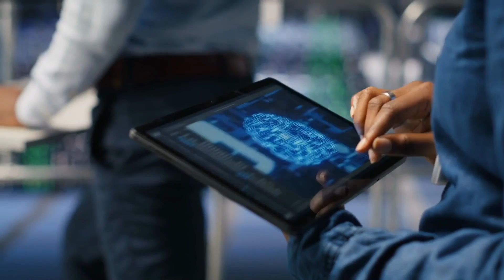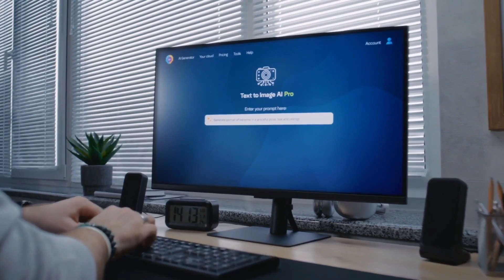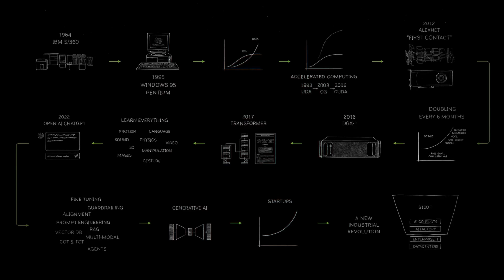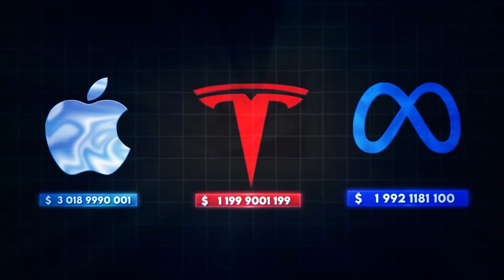Nvidia & Intel’s Secret Weapon to Win the AI PC War Revealed!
Nvidia and Intel are quietly preparing to dominate the next big wave in computing — the AI PC
revolution. But what’s their secret weapon? In this video, we reveal the breakthrough hardware
and software collaboration that could redefine personal computing forever.
Learn how AI chips, neural processors, and smart optimization could transform everyday laptops
into intelligent machines — and why AMD and Apple should be worried.